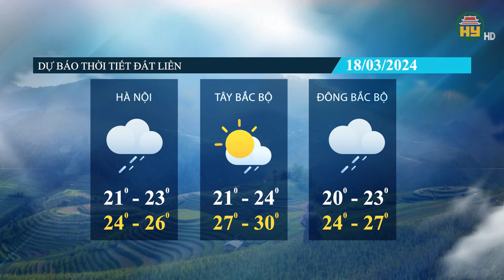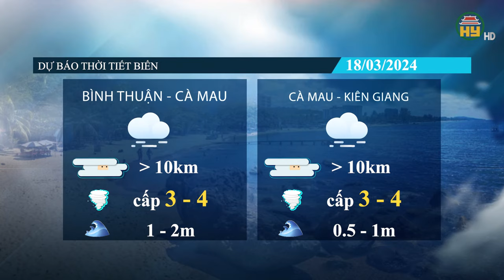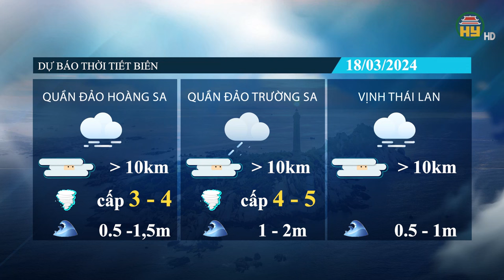Dự báo thời tiết 18/3: Miền Bắc chấm dứt những ngày nồm ẩm, chuyển mưa rét, có nơi giảm 10 độ C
Tin thời tiết mới nhất | Dự báo thời tiết 18/3: Miền Bắc chấm dứt những ngày nồm ẩm, chuyển mưa rét, có nơi giảm 10 độ C
Địa chỉ: 164 Nguyễn Văn Linh, thành phố Hưng Yên, tỉnh Hưng Yên
Tiktok: Truyền hình Hưng Yên
Facebook: Đài Phát thanh và Truyền hình Hưng Yên
Zalo: Đài PTTH Hưng Yên